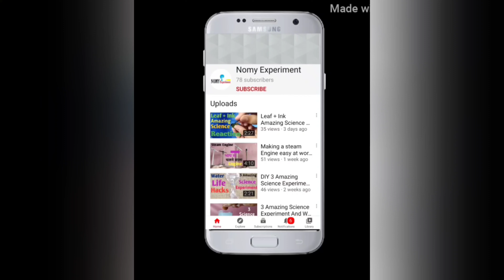How to cut a Glass Battle in Half / कांच की बोतल को सफ़ाई से आधा कांटे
Hello friends, welcome to back nomy Experiment YouTube channel. freind aaj ki is video main hamlog Glass Battle ko Aadha katne ka Aasan tarika batai hai woh bhi bina tools se. freind video ko last tak dekhna video Accha lage to video ko like kare aur channel Ko Subscribe kare aur support karte rahe hamare channel ko milte hai agli video main.